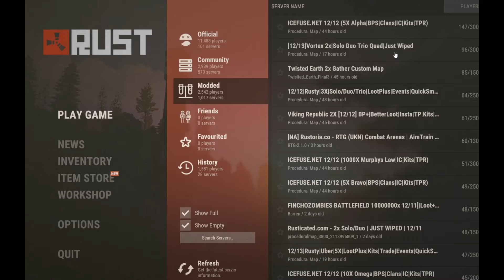1 RUST 1 LIFE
In todays episode, i'm playing RUST. If I die, then I quit. Let's see how long I can LIVE?!?!.